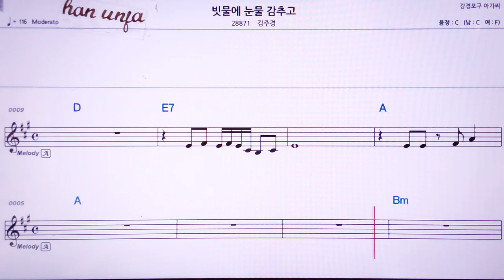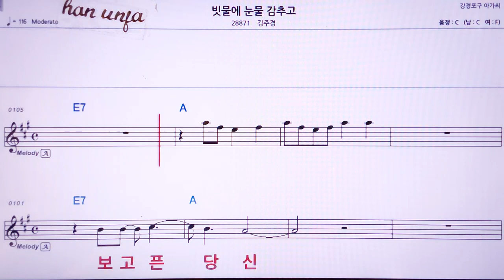💖 빚물에 눈물 감추고/김주경 👍MR,노래방, 악보, 코드,Karaoke With Sheet Music